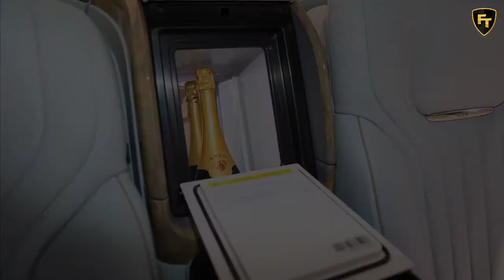Russia’s Aurus Senat - Luxury Limousine Officially Enters Production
The Aurus Senat, Russia’s Rolls Royce-rivaling luxury sedan, has officially entered production at a factory in Yelabuga.

The new limousine was originally scheduled to begin production in 2020, with the Senat making its European debut at the 2019 Geneva Motor Show.

The new carmaker is owned by NAMI, short for Russia’s Central Scientific Research Automobile and Automotive Engine Institute. Aurus Motors was developed as a prestige project for the Kremlin, with President Vladimir Putin being the main driving force behind it.

Russia’s Industry Minister Denis Manturov said that around 200 to 300 examples of the Aurus Senat will be produced this year, according to Vedomosti newspaper. The entry-level version of the Senat is priced at 18 million rubles (around $245,000 in current exchange rates), Reuters reports.

Aurus is producing two different variants of the Senat; the bigger L700 model is created for use only by state officials, while the Senat S600 is the model offered to regular customers. The Russian carmaker is also going to offer an SUV and a Convertible model as well.

Power is provided by a hybrid twin-turbo 4.4-liter V8 developed in collaboration with Porsche, producing 590 HP and 649 lb-ft (880 Nm) of torque, paired to a nine-speed automatic transmission and a permanent all-wheel-drive system. Aurus said in the past that they are planning to introduce a V12 option to the range as well.

Customers can opt for a two-sear configuration for the rear passengers, with two individual reclining seats, a mini-fridge, airplane-style tables, and of course acres of leather and wood trim. The dashboard features a twin-display setup under a single glass panel.